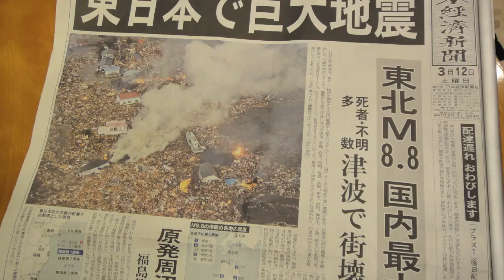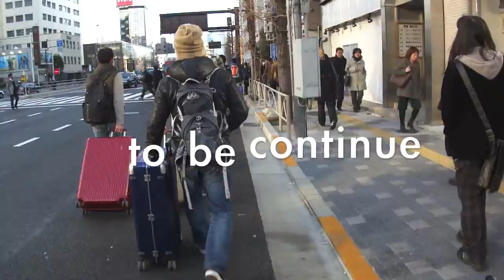witness of the biggest earthquake of Japan part2